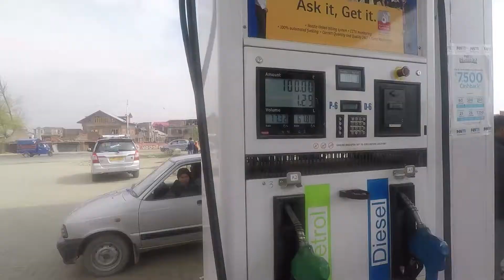เที่ยวอินเดีย17/24 จามามัสยิด (Jama Masjid)เสาไม้ ทำจากต้นซีดาลทั้งต้น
เที่ยวอินเดีย17/24 จามามัสยิด (Jama Masjid) เสาไม้ ทำจากต้นซีดาลทั้งต้น โดยสุพรชัย วิศาลเจริญยิ่ง เพลงที่ประกอบในคลิปมาจาก